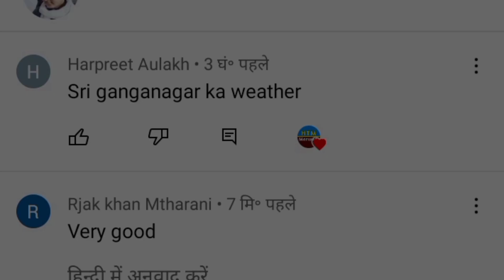8 जून 2022 अनाज मंडियों ताजा भाव | नागौर बीकानेर जोधपुर बाड़मेर मंडी भाव | anaj mandi bhav today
about this is video

Anaj Mandi Bhav today | Rajasthan Mandi Bhav today

मुंग ग्वार सरसो चना गेहूं मे जोरदार तेजी | आपको रोजाना मिलेग अनाज मंडियों ताजा भाव

Bajar mandi bhav today | Mandi latest price today Rajasthan